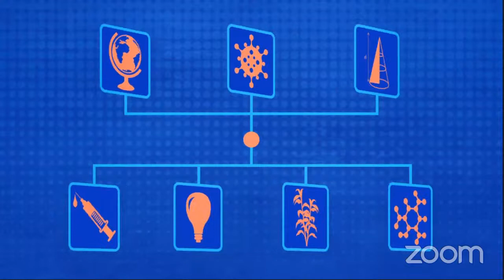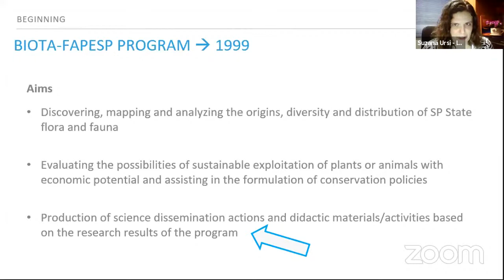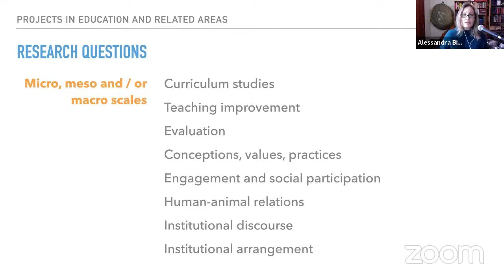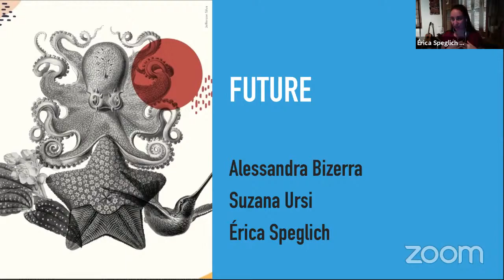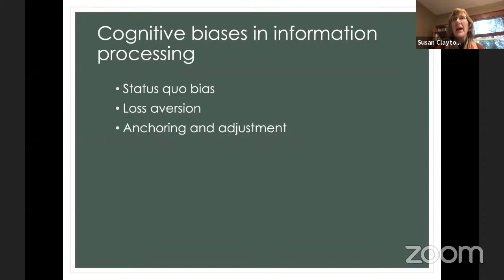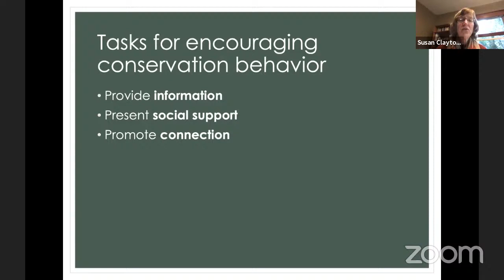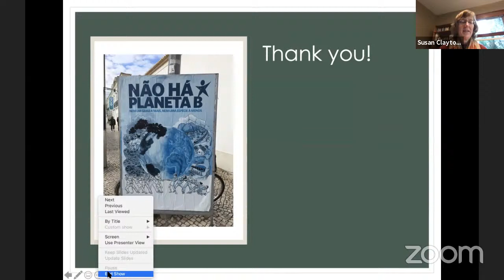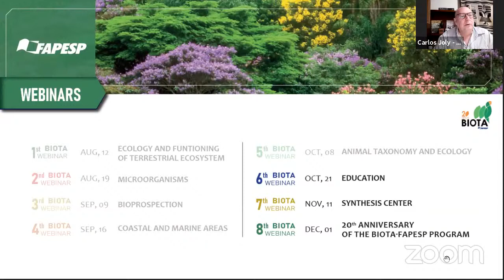6th Biota Webinar | EDUCATION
The third, and last, lacuna identified in the first phase of the BIOTA/FAPESP Program, research on education and communication was well supported during the second phase of the program. The 6th webinar will present a summary of research methodological approaches and results in this area, considering both formal and informal settings.

Opening: Luiz Eugênio Mello, Scientific Director of FAPESP
Moderator: Carlos Joly, Steering Committee BIOTA-FAPESP Program

09h30 Impacts made by the BIOTA/FAPESP Program in Education
Suzana Ursi, Institute of Biosciences, University of São Paulo (USP)
Alessandra Fernandes Bizerra, Institute of Biosciences, University of São Paulo (USP)

10h00 – Psychological principles to promote environmental conservation Susan Clayton, Psychology Department Chair ,The College of Wooster, USA

10h30 Questions & Answers